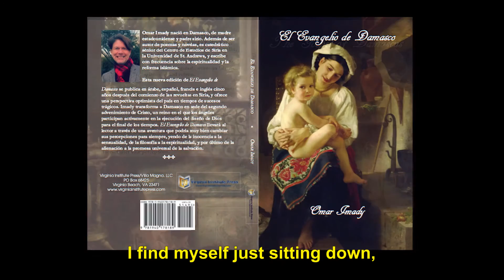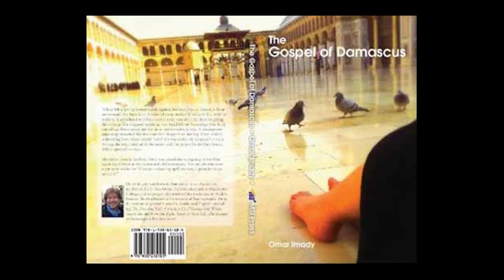Omar Imady speaks about his novel The Gospel of Damascus - English with English subtitles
Omar Imady discusses "The Gospel of Damascus" novel - Second English edition and translated versions. English with English subtitles.